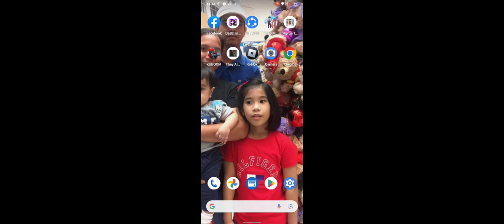Exploring an ancient city and died -_- *totally fake lol*